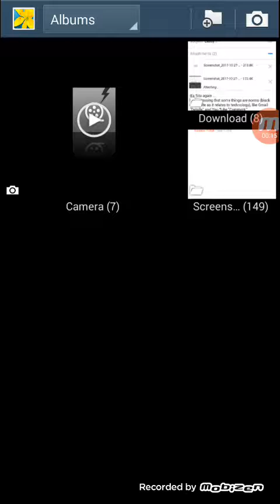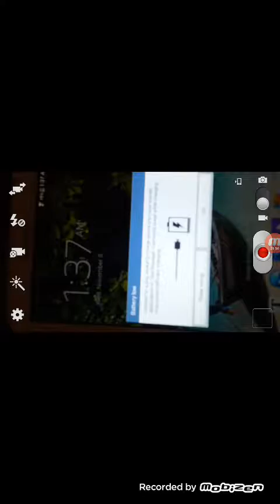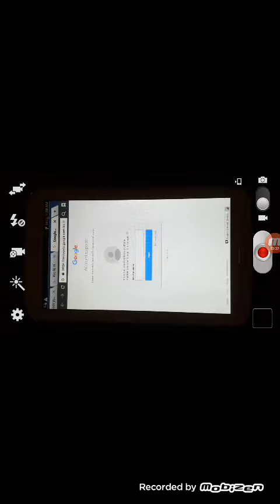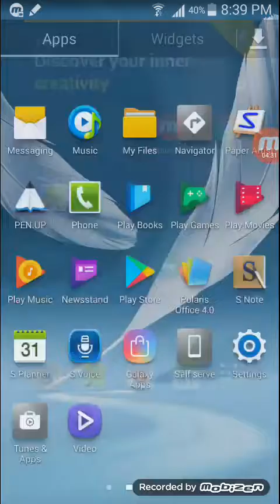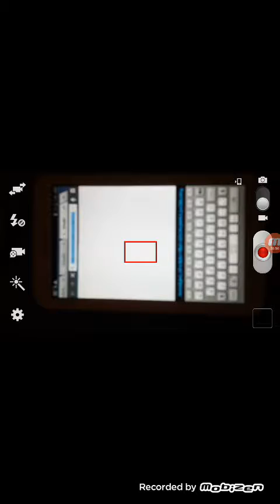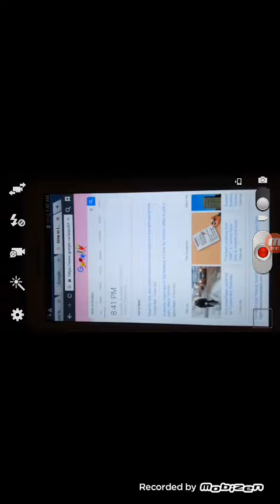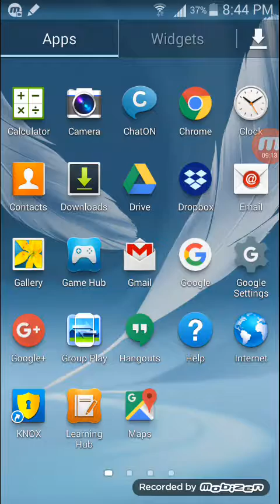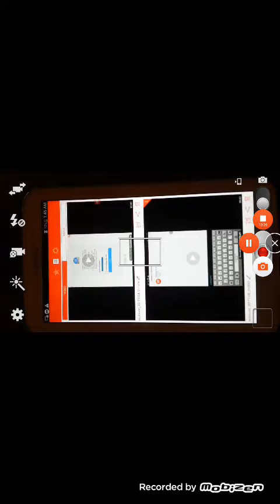153 - Device # 3 - Samsung Tablet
Full face deleted the first recording - 30mins